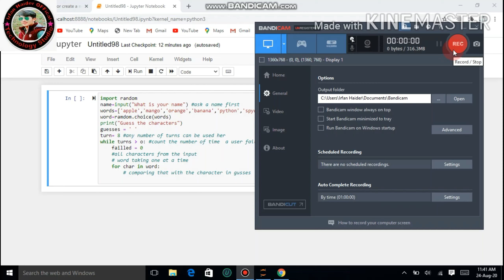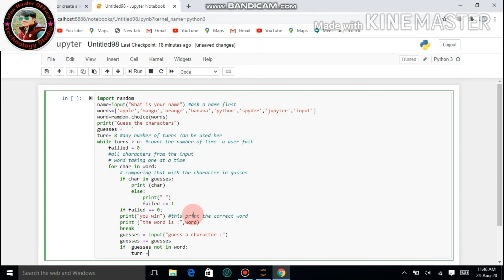guessthewordsgame Guesses the words game in python ( part 2) | first part link given in description